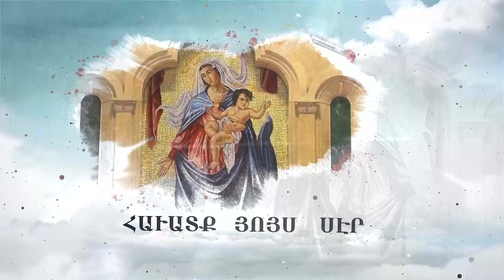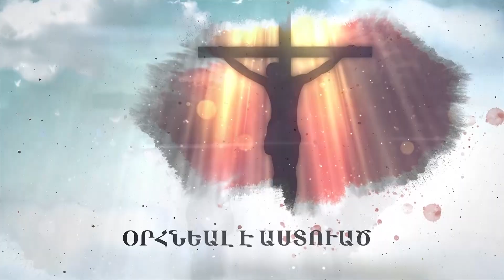Western Prelacy TV Program # 5 Jan 29 2023